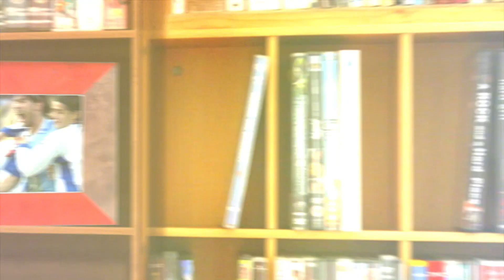Preparación Uruguay - Copa América 1995